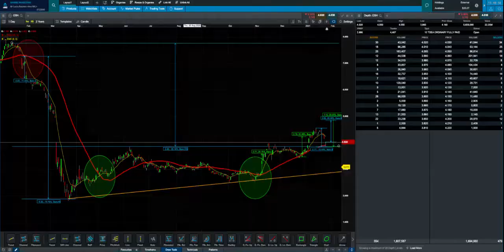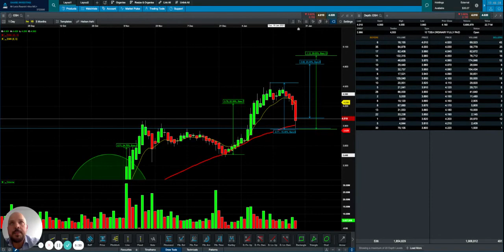Stock Market for Beginners | Asx | Oil Search, 5 min Stock Trading Analysis 2021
Hi Guys

(Asx: OSH)
Full entry details use the link bellow:

This is our forth video, we decided to share with you guys our latest entry on the stock, just this morning when the stock fell almost 7%.

This is another 5min analysis as we know your time is very valuable.

If you don't know what Oil Search is about see the details of the company bellow:

Our Facebook group, Buy, Growth and Sell Strategy for Share Traders is a excellent group with extremely high quality conversation about stock trading and we really believe can add much of value to beginners that are just starting on stock market.

Let us know on comments, what you guys think about OSH and the energy sector in 2021

We also would like to take this opportunity to invite you to join our free facebook group using the link bellow.

In addition to that, we also have VIP membership program, if you like our strategy and would like to know all our entries and learn about BGS 20 Strategy KPI's work.